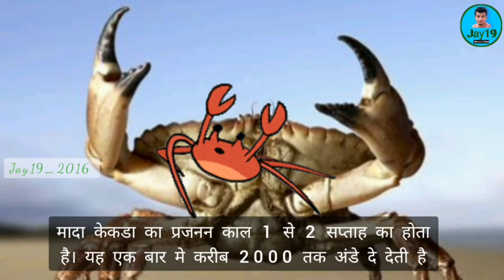All Information about the Crab || This information well Understand you about the Crab(केकङा)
Koo App :-@ rajeev_17

केकड़ा एक जलीय जीव है जो नदियों, तालाबो और समुद्र में पाया जाता है। यह मीठे और खारे पानी मे मिलते है। केकड़ा की कुछ प्रजाति थल पर भी मिलती है। कुछ केकड़े जल और थल दोनों जगह पाये जाते है।

केकड़ा पूरी दुनिया मे मिलता है। भारत देश मे भी केकड़े पाये जाते है। संसारभर में केकड़ा की 4500 से भी अधिक प्रजातिया पायी जाती है।

केकड़ा के 10 पैर होते है। इनमें से आगे के दोनो पैर उसके हाथ की तरह कार्य करते है। इनको चेला कहते है।

 केकड़ा की आंखे इस तरह होती है कि वो पानी में भी आसानी से देख पाते है। इनकी आंखों में कई सारे लेंस होते है।

केकड़ा का आकार अलग अलग होता है। छोटे केकड़े Pea Crab आधा इंच से भी कम होते है लेकिन जापान में पाये जाने वाले केकड़े बड़े होते है। जापानी स्पाइडर केकड़ा 12 फ़ीट तक लम्बे होते है।

केकड़े Crab मांसाहारी और शाकाहारी दोनों होते है। यह मांस और घास दोनों ही खाते है। केकड़ा खाने को मुंह से नही चबाता है क्योंकि उसका मुंह नरम होता है। खाने को चबाने और तोड़ने का काम केकड़े का पेट करता है।

केकड़े के शिकारी जानवरो में पक्षी और मछली होती है। इंसान भी केकड़ों को बड़े चांव से खाते है। केकड़े को कई जगहों पर जिंदा ही तल लेते है। एक रिसर्च के अनुसार केकड़ों को दर्द महसूस नही होता है लेकिन आधुनिक रिसर्च के अनुसार केकड़े की कुछ प्रजाति को दर्द का अनुभव होता है।

मादा और नर केकड़े में अंतर पेट के आकार का होता है। नर केकड़े का पेट त्रिकोणीय होता है। मादा का पेट गोलाकार या बेलनाकार होता है। नर केकड़ों के पंजे मादा से बड़े होते है।

मादा केकडा का प्रजनन काल 1 से 2 सप्ताह का होता है। यह एक बार मे करीब 2000 तक अंडे दे देती है।

केकड़े की औसत उम्र 3 से 4 साल होती है लेकिन जापानी केकड़ा इससे ज्यादा जीता है।